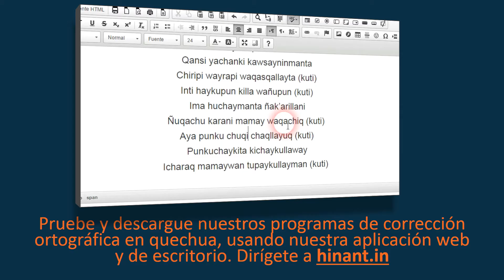Como pronunciar p'istuy ‘envolver, arropar, abrigar’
Escucha nuestros podcasts en SoundCloud

Grupo de Investigación Hinantin: La entrada ‘p'istuy’ es parte de la base para el desarrollo de un diccionario hablado disponible gratuitamente para el idioma quechua.